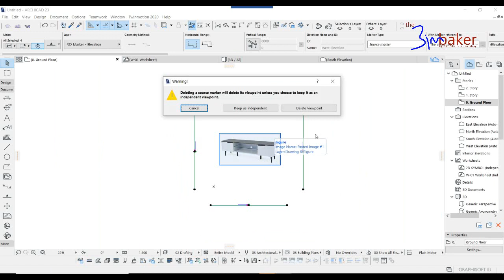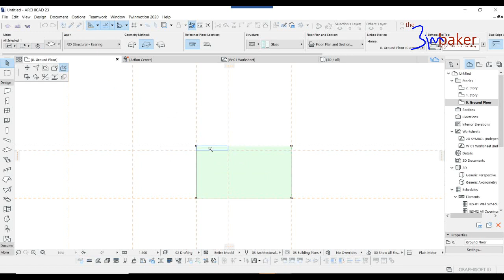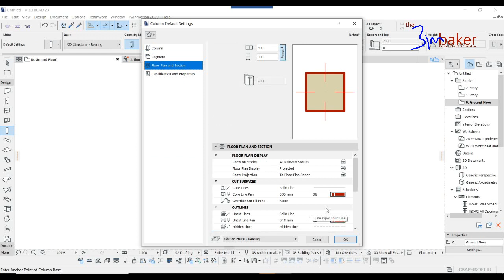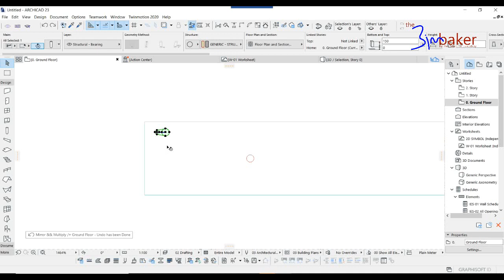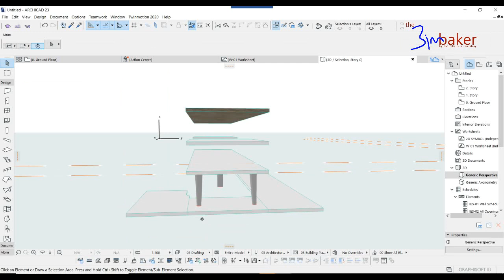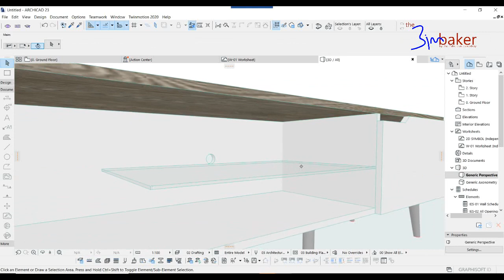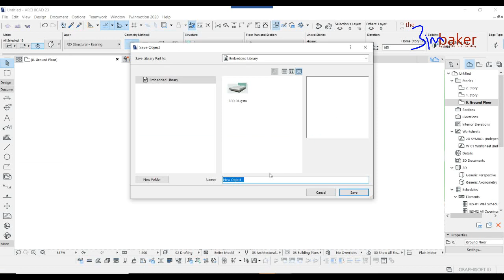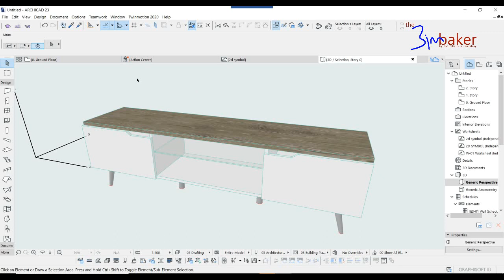ARCHICAD: Episode 10 Creating Custom TV Console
This Video will help you create the TV Console with 2d Symbol in Archicad..